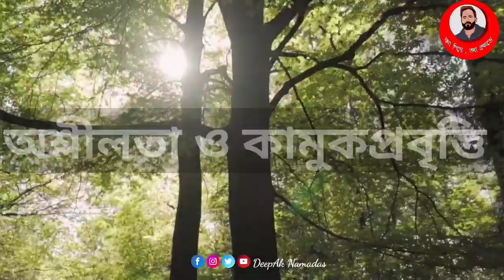পন্ডিত শ্রী রাম শর্মার জীবন পরিবর্তনকারী পাওয়ারফুল ১৮টি নীতি ll Deepak Namadas ll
3000 এরও বেশি বেস্ট সেলিং বইয়ের লেখক পন্ডিত শ্রীরাম শর্মা অনেক ভাবে আধ্যাত্মিকতা এবং জীবন চলার আর্ট শিখিয়ে গেছেন। তারই কিছু সিক্রেট তারই কিছু নীতি আমি এই ভিডিওটির মাধ্যমে তুলে ধরলাম।